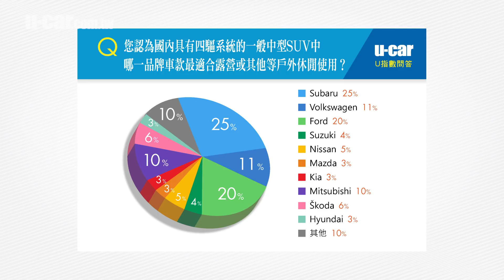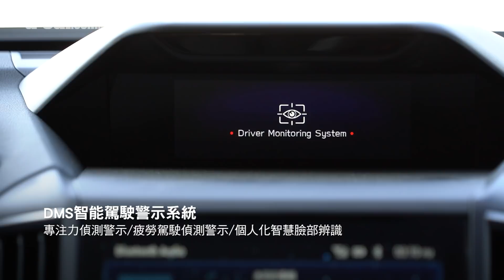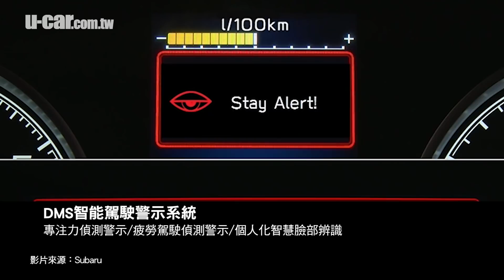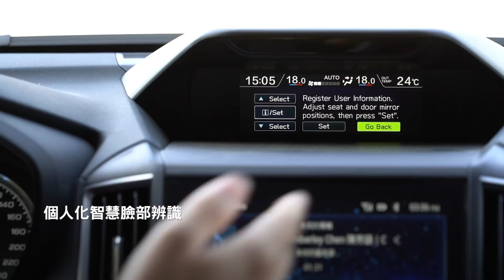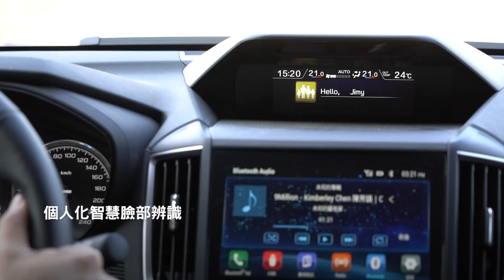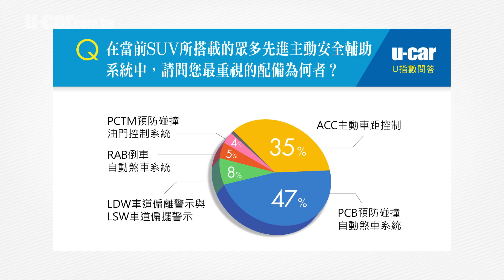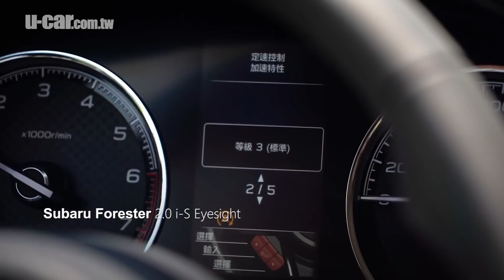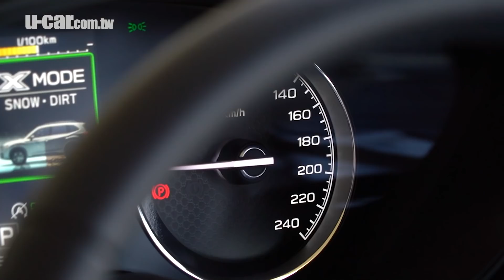Subaru Forester 試駕：兼顧四驅與先進安全科技的戶外活動理想SUV(中文字幕) | U-CAR 新車試駕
根據U指數調查發現，Subaru是網友認為最適合戶外休閒活動使用的品牌，今天就帶來Subaru Forester試駕，看看它在越野動態及安全科技的表現。